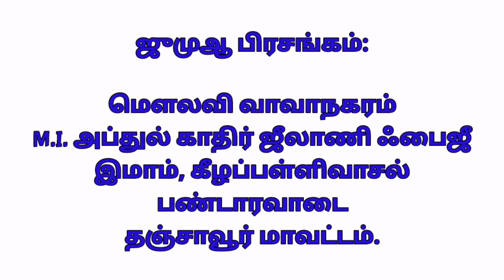சகோதரத்துவ வாஞ்சையுடன் வாழ்வோம்!!! மெளலவி வாவாநகரம் M.I. அப்துல் காதிர் ஜீலாணி ஃபைஜீ AKJ FAIZI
Pdvmasjid jummabayantamil tamilbayan AKJFAIZI israel